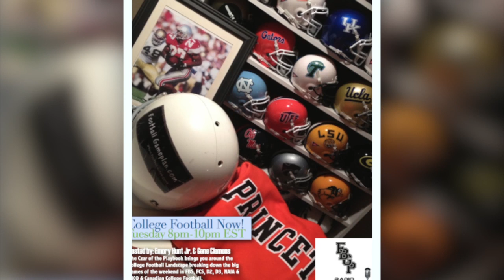Football Gameplan's 2014 Preseason FCS Top 25